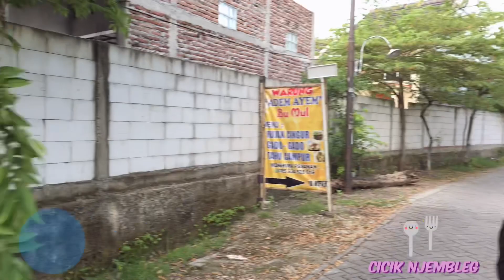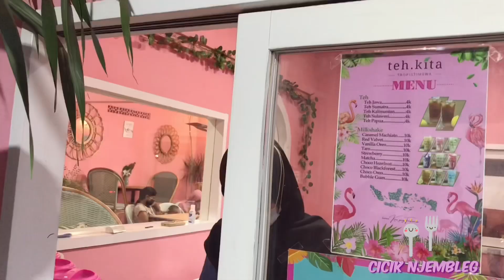CIK-BOLANG!! (Cicik si Bocah Ilang) | KESASAR + MUKBANG KRESEN + REBUTAN TEMPE MENDOAN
Halooooo Jemblegers..

Cicik Njembleg mengawali tahun baru ini dengan menjelajah nih..
sambil olah raga supaya tetap sehat meskipun masih pandemi..

cicik-cicik jalan jalan hingga kesasar entah dimana 😣

Kita makan buah kersen seadanya.. 🌟

Hingga Rebutan Tempe Mendoan !! 😱

Tonton selengkapnya ya Jemblegers..

Thank You, Jemblegers..!!